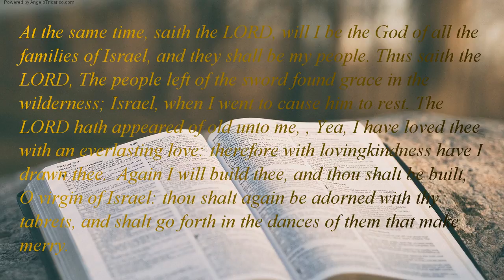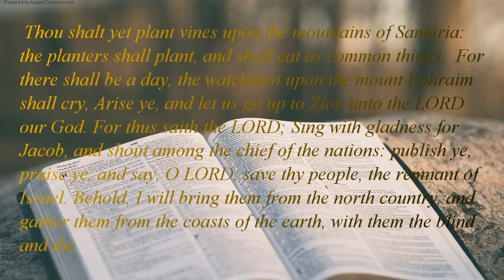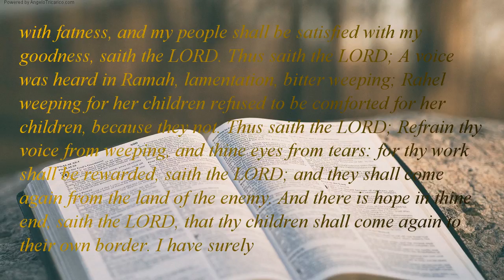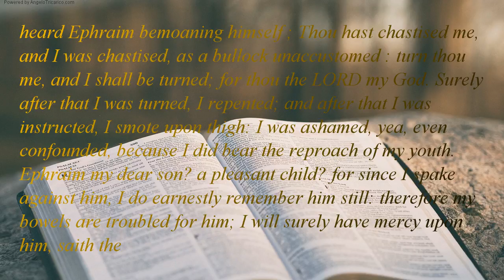The Holy Bible | book 24 - Jeremiah - Chapter 31 (Part 1 of 2)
At the same time, saith the LORD, will I be the God of all the families of Israel, and they shall be my people. Thus saith the LORD, The people left of the sword found grace in the wilderness; Israel, when I went to cause him to rest. The LORD hath appeared of old unto me, , Yea, I have loved thee with an everlasting love: therefore with lovingkindness have I drawn thee.  Again I will build thee, and thou shalt be built, O virgin of Israel: thou shalt again be adorned with thy tabrets, and shalt go forth in the dances of them that make merry.  Thou shalt yet plant vines upon the mountains of Samaria: the planters shall plant, and shall eat as common things.  For there shall be a day, the watchmen upon the mount Ephraim shall cry, Arise ye, and let us go up to Zion unto the LORD our God. For thus saith the LORD; Sing with gladness for Jacob, and shout among the chief of the nations: publish ye, praise ye, and say, O LORD, save thy people, the remnant of Israel. Behold, I will bring them from the north country, and gather them from the coasts of the earth, with them the blind and the lame, the woman with child and her that travaileth with child together: a great company shall return thither. They shall come with weeping, and with supplications will I lead them: I will cause them to walk by the rivers of waters in a straight way, wherein they shall not stumble: for I am a father to Israel, and Ephraim my firstborn.  Hear the word of the LORD, O ye nations, and declare in the isles afar off, and say, He that scattered Israel will gather him, and keep him, as a shepherd his flock. For the LORD hath redeemed Jacob, and ransomed him from the hand of stronger than he. Therefore they shall come and sing in the height of Zion, and shall flow together to the goodness of the LORD, for wheat, and for wine, and for oil, and for the young of the flock and of the herd: and their soul shall be as a watered garden; and they shall not sorrow any more at all. Then shall the virgin rejoice in the dance, both young men and old together: for I will turn their mourning into joy, and will comfort them, and make them rejoice from their sorrow. And I will satiate the soul of the priests with fatness, and my people shall be satisfied with my goodness, saith the LORD. Thus saith the LORD; A voice was heard in Ramah, lamentation, bitter weeping; Rahel weeping for her children refused to be comforted for her children, because they not. Thus saith the LORD; Refrain thy voice from weeping, and thine eyes from tears: for thy work shall be rewarded, saith the LORD; and they shall come again from the land of the enemy. And there is hope in thine end, saith the LORD, that thy children shall come again to their own border. I have surely heard Ephraim bemoaning himself ; Thou hast chastised me, and I was chastised, as a bullock unaccustomed : turn thou me, and I shall be turned; for thou the LORD my God. Surely after that I was turned, I repented; and after that I was instructed, I smote upon thigh: I was ashamed, yea, even confounded, because I did bear the reproach of my youth. Ephraim my dear son? a pleasant child? for since I spake against him, I do earnestly remember him still: therefore my bowels are troubled for him; I will surely have mercy upon him, saith the